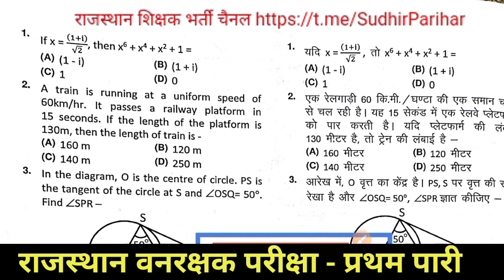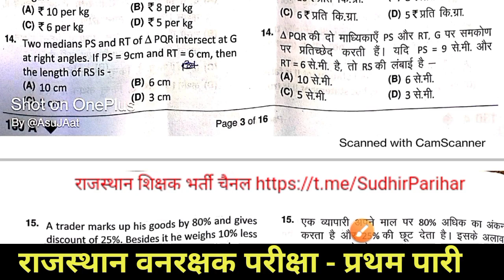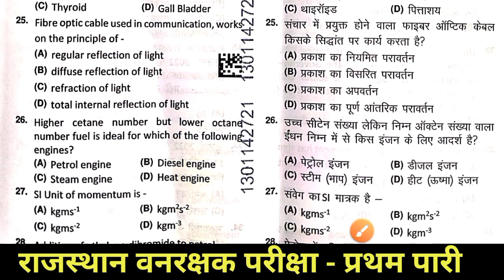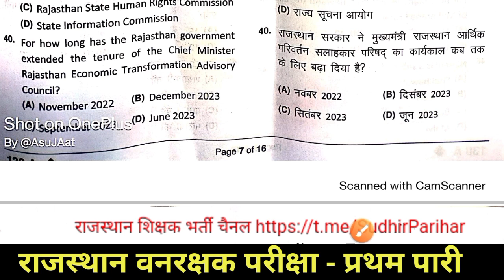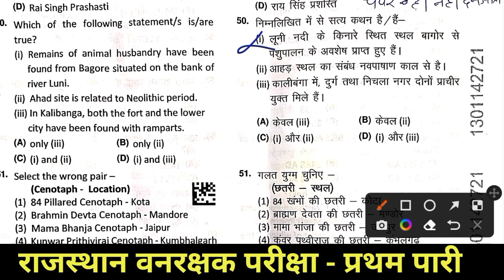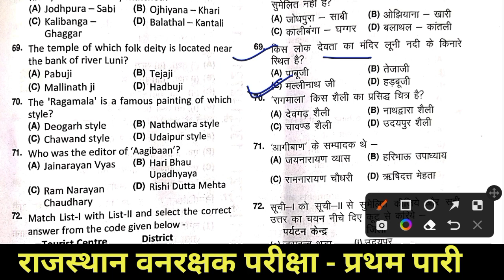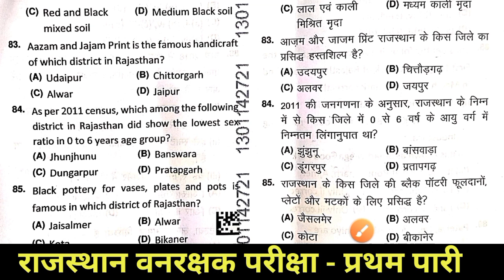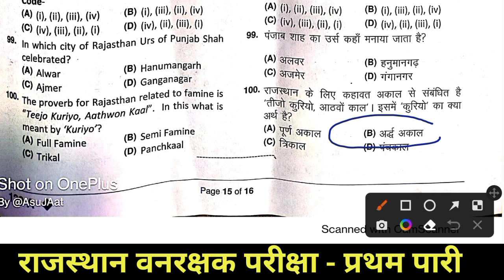राजस्थान वनरक्षक पेपर 2022 | Rajasthan Vanrakshak Paper Solution 2022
vanrakshak model paper 2022 rajasthan
vanrakshak model paper 2021 rajasthan
vanrakshak 2022 paper solution rajasthan
rajasthan vanrakshak paper pattern
वनरक्षक पेपर 2022
वनरक्षक मॉडल पेपर 2022 PDF
राजस्थान वनरक्षक पेपर 2022
राजस्थान वनरक्षक मॉडल पेपर 2022
forest guard paper solution 2022, forest guard paper analysis, forest guard answer key, rajasthan vanrakshak answer key 2022, vanrakshak

वनरक्षक पेपर PDF Download
वनपाल पेपर 2022 pdf download
Rajasthan Vanrakshak Paper Solution 2022 | 1st Shift Vanrakshak Answer Key & Paper Analysis